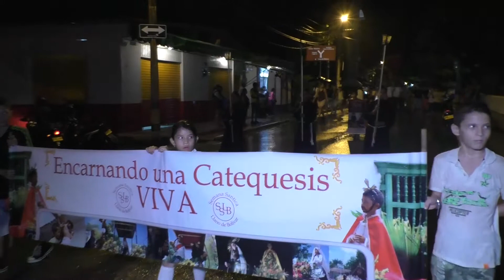miércoles santico del llano de Bolívar 29 de marzo de 2017